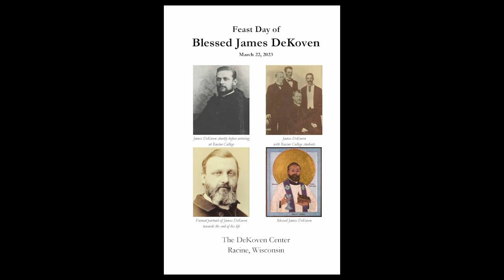DeKoven Day Sermon 2023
The Rt. Rev. Jeffrey Lee, Provisional Bishop of the Diocese of Milwaukee, preaches about Blessed James DeKoven on DeKoven's Feast Day Service held March 22, 2023 at the Collegiate Chapel of St. John at The DeKoven Center, Racine, Wisconsin.